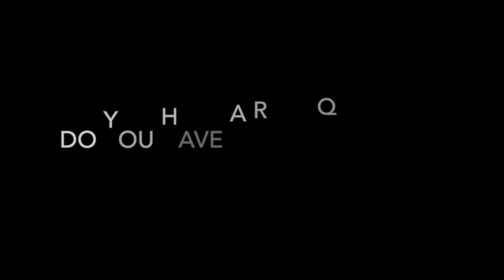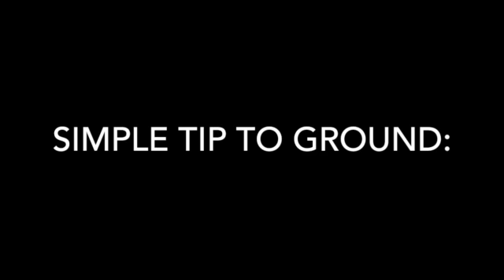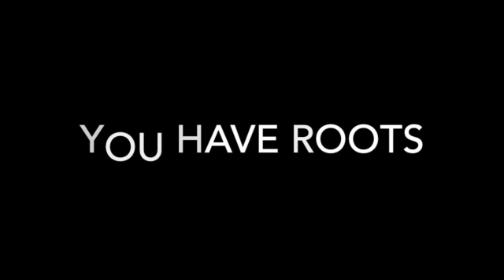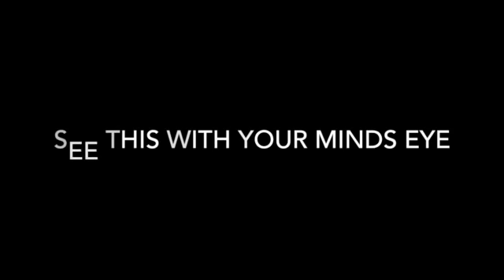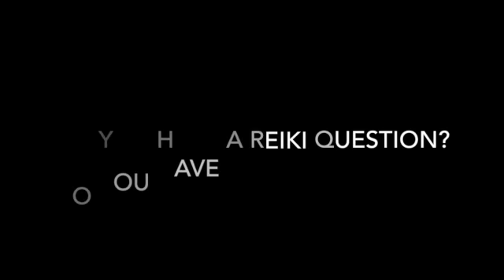Answering 2 Common Reiki Questions / Grounding / Feeling Drunk After A Reiki Session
In this new video Reiki Master Teacher, Sarah Thomas answers 2 commonly asked questions about Reiki, grounding and the not often talked about side effects of intense Reiki energy. She also shares a quick and easy tip to ground and center yourself.

If you have a question about Reiki for Sarah please email the clinic or leave it in the comments section below.